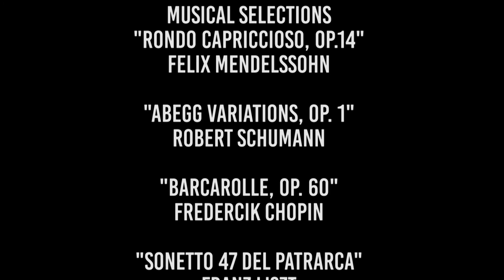Faculty Artist Series: Dr. Jay DeWire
The Department of Music in collaboration with the Department of Communication and FSU-TV3 present Dr. Jay DeWire who has performed across the United States as a soloist, collaborator and member of the West Shore Piano Trio. Highlights include two performances as a soloist with the Prince George’s Philharmonic and concerts in Chautauqua, Los Angeles and New Mexico with the West Shore Piano Trio. He has appeared in several competitions, received an honorable mention at the Washington, D.C., Beethoven Competition and was a finalist in the American Musicological Society (Mid-Atlantic Chapter) Writing Competition. DeWire has also received numerous prizes, including the Brander Wyatt Morrison Prize and a Dean of Faculty Fellowship at the University of Virginia. He teaches piano and history at FSU.